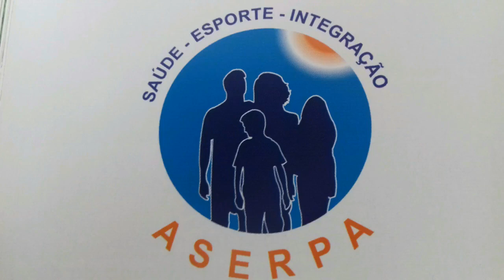GIRO ESPORTIVO - ARAXÁ X PATROCINENSE CLÁSSICO HISTÓRICO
ENTREVISTAS
GABRIEL CARDOSO
ITAMAR
WAGNER PISO E  PAREDE ACABAMENTOS